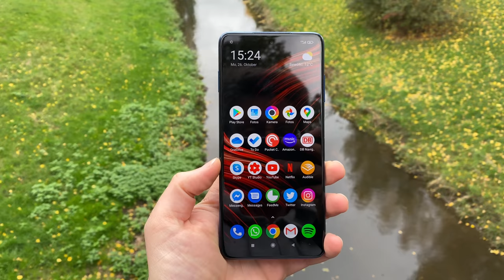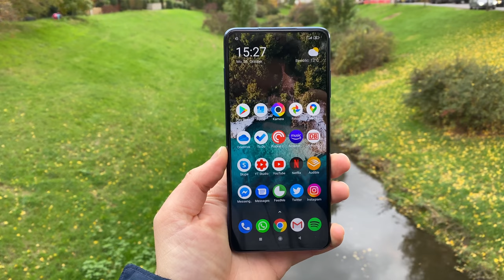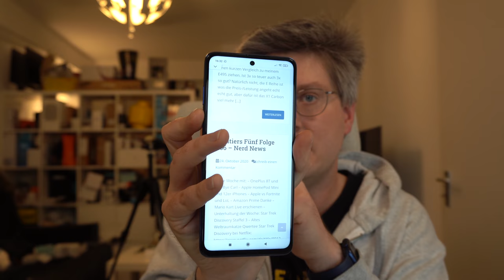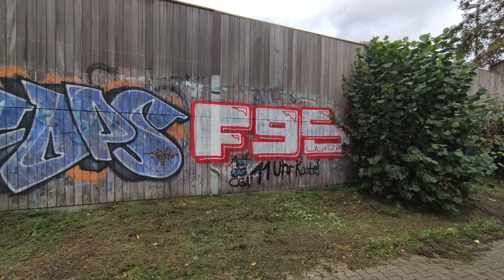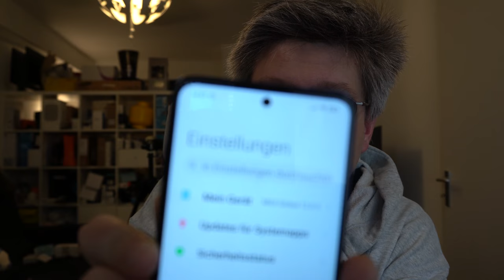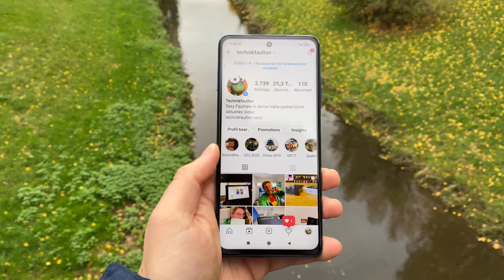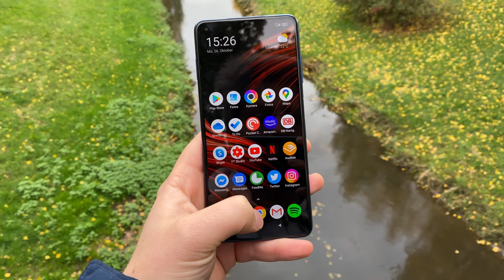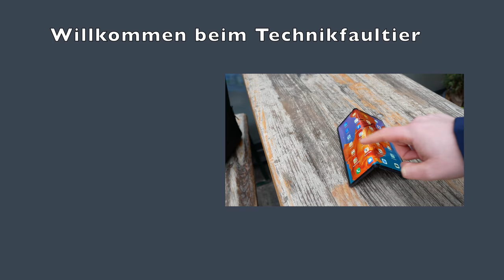Xiaomi Poco X3 NFC Test Fazit nach 3 Wochen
Ich habe mir wirklich lange Zeit mit dem X3 gelassen. Klar, für 200 Euro Straßenpreis in der Basisversion kann man nicht meckern. Jedoch, es sind einige Dinge bei denen ich mir die Haare raufe. Hätten sich die Entwickler doch etwas mehr Mühe gegeben oder man hätte den UVP von 230 auf 250 angehoben und dafür etwas besseres verbaut. Oder noch besser, einiges an Spielereien oder Enttäuschungen weggelassen und sich auf die Basics konzentriert... Was hätte diese Gerät nur werden können. So ist es halt nur ein richtig günstiges Gerät für das gebotene.

Positiv:
- Akku mit 33W Laden
- Lautsprecher
- Manchmal haut die Frontkamera richtig gute Bilder raus
- Preis

Neutral:
- Hauptkamera
- Performance
- Großes Gerät

Negativ
- Displayqualität
- Videoqualität
- lahmes GPS
- hätte mit etwas mehr Mühe oder Fokus sooo gut werden können

Xiaomi Poco X3 NFC bei Amazon